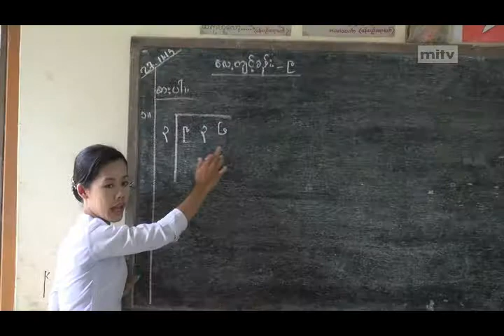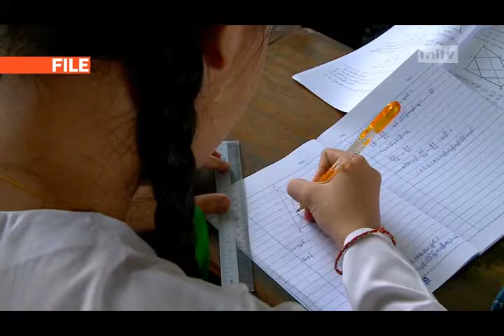mitv - Free Enrollment: More Yangon Students In School